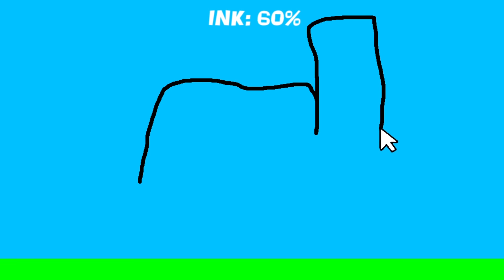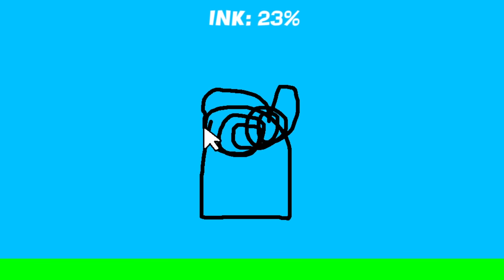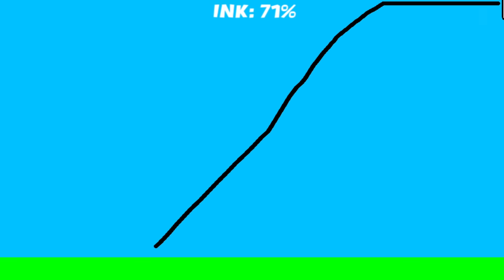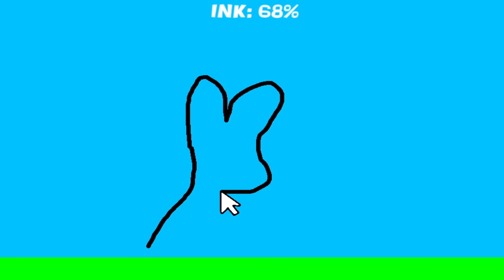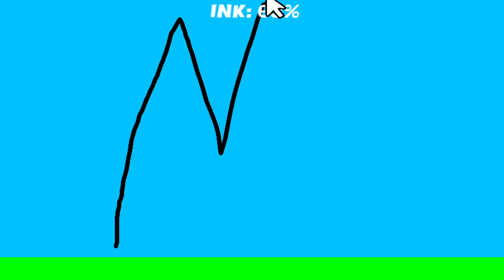NARYSOWAŁEM NAJWIĘKSZE AUTO NA ŚWIECIE!!!